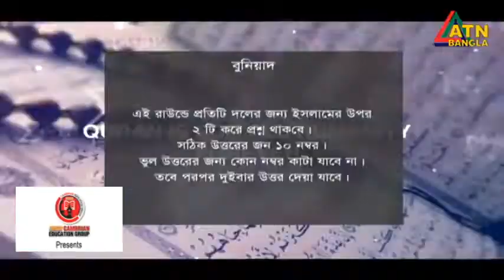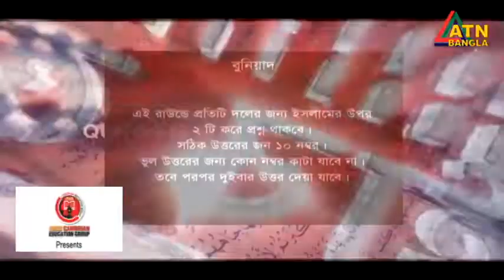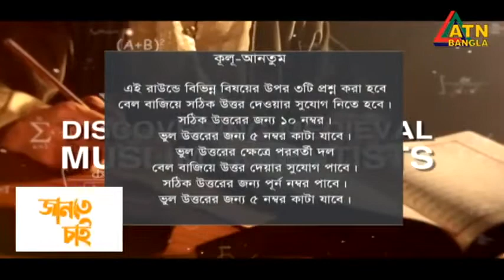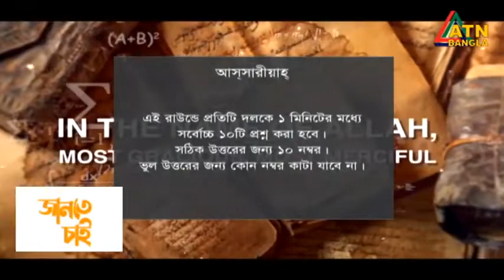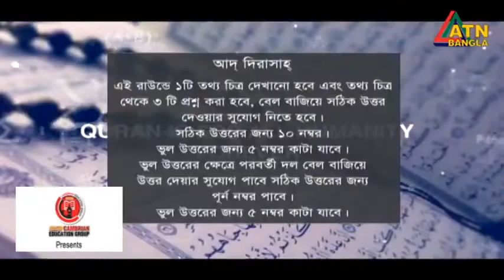ইসলামী কুইজ"জানতে চাই"২০২২ এ মদীনাতুল উলূম মডেল ইনষ্টিটিউট মহিলা কামিল মাদরাসা তেজগাও,ঢাকা এর বিজয়।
এ টি এন বাংলা কর্তৃক আয়োজিত ইসলামী কুইজ প্রতিযোগীতা "জানতে চাই"২০২২ এ মদীনাতুল উলূম মডেল ইনষ্টিটিউট মহিলা কামিল মাদরাসা তেজগাঁও ঢাকা ১২১৫।
দেখতে চোখ রাখুন আমাদের সাথেই থাকুন ...